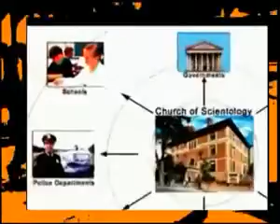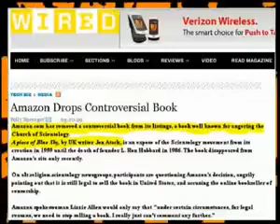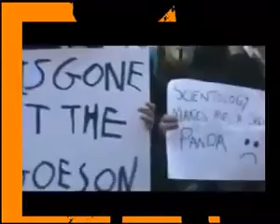The Complex Anonymous fights cult of Scientology's latest attempt to suppress a critical book